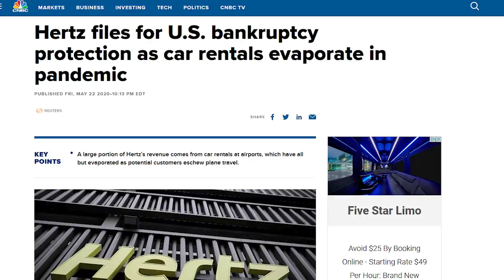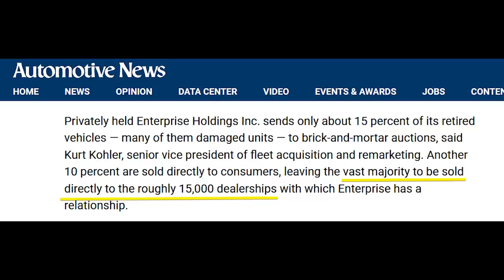Should You Buy a Used Rental Car? | Hertz Bankruptcy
Hertz recently filed for Chapter 11 bankruptcy, and used rental cars might flood the car market. Should you buy a used rental car? 📈 Get 2 Free Stocks on WeBull when you deposit $100

0:00 Intro
1:32 Why Buy Used? What to expect when buying a used rental car
3:28 Myth #1 - Rental car maintenance
4:38 Myth #2 - People beat up cars
7:21 Myth #3 - Dealerships are better
9:01 What to look out for and pro tips